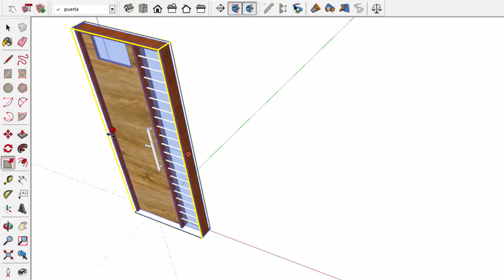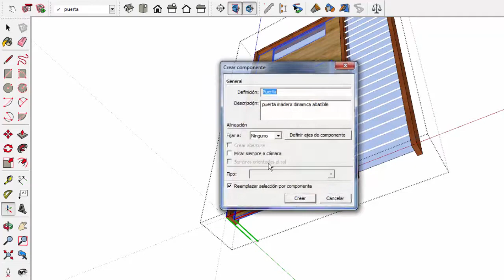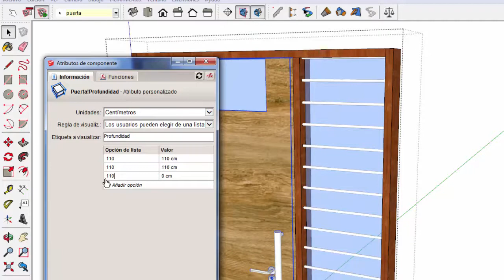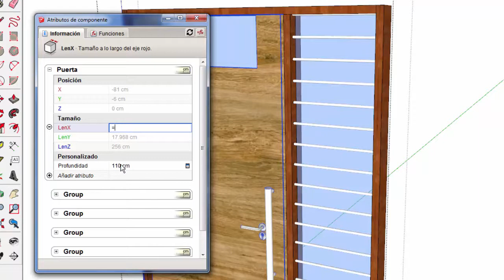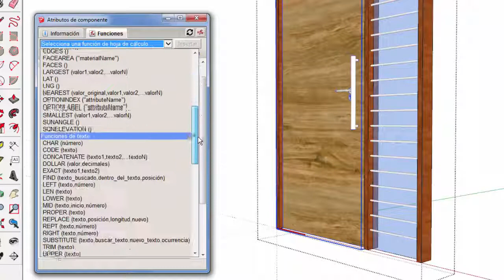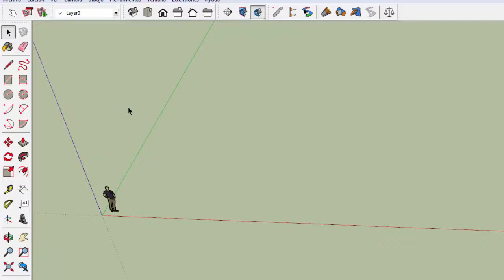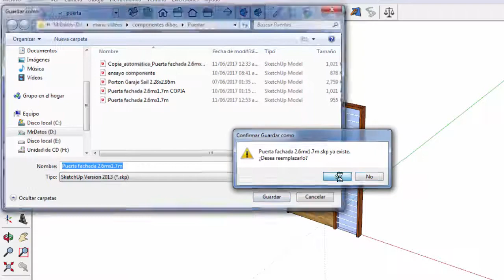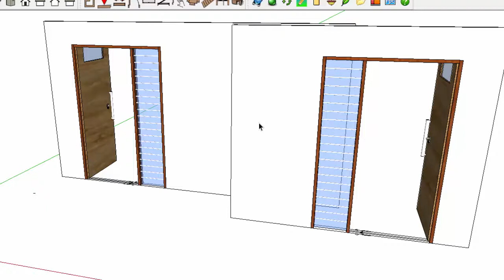COMO CREAR COMPONENTE DINAMICO PUERTA PARA DIBAC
Bien explicado la forma de crear un componente dinamico puerta para que esta pueda abrir y usarse como carpinteria en dibac.